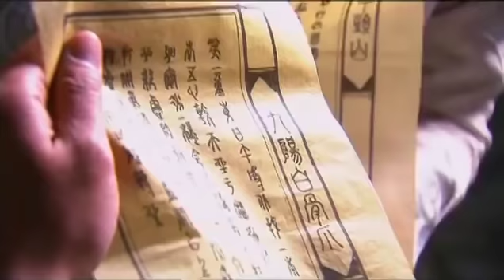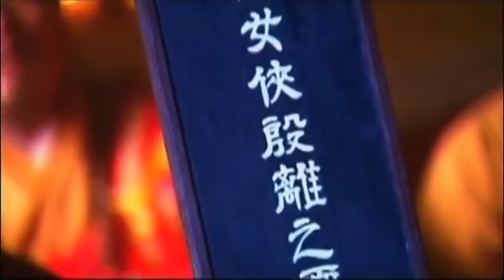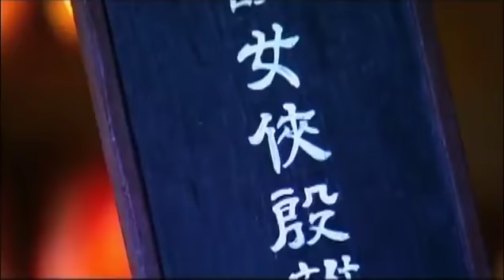39​ ​​រឿងកាំបិតប្រហានាគ(ចាង​អូជី)chang ouchi រឿងភាគចិនបុរាណ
39​ ​​រឿងកាំបិតប្រហានាគ(ចាង​អូជី)chang ouchi រឿងភាគចិនបុរាណ